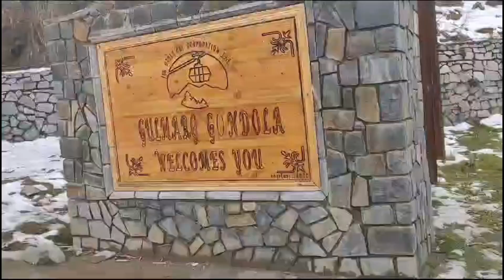Gulmarg Kashmir tour | Gandola Ride | Srinagar to Gulmarg | Snowfall in Gulmarg | ye to jannat hai😍